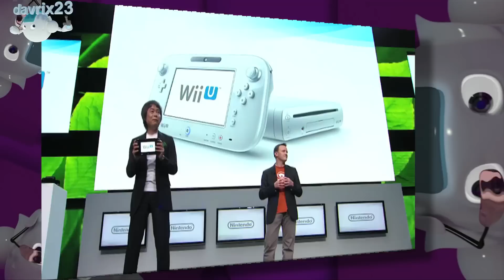Noticias | Splash Magazine Games | 12-06-2012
00:00 HALO 4, nuevas imágenes después del E3
02:14 FORZA HORIZON, nuevas imágenes tras el E3
03:15 FABLE THE JOURNEY, el nuevo spin off de FABLE con Kinect
04:37 La vida restante de XBOX360 según Microsoft
06:48 ZOMBEER, el nuevo juego de zombies "Español"
08:28 Los JUEGOS CONFIRMADOS de la nueva WII U
12:06 EPIC MICKEY 2: EL RETORNO DE DOS HÉROES ya tiene fecha oficial de salida en Europa
13:29 PIXAR llega a la saga "KINGDOM HEARTS"
15:09 SPLINTER CELL BLACKLIST listado para la nueva Nintendo WII U
16:35 MIYAMOTO habla sobre el nuevo THE LEGEND OF ZELDA para Nintendo WII U
19:06 El esperadísimo PRECIO DE NINTENDO WII U
21:13 Las nuevas especificaciones técnicas de PS4
24:13 El mejor juego del E3 "WATCHDOG"
25:35 Nuevas imágenes de PAPER MARIO STICKER STAR para N3DS
27:28 Nuevas imágenes de FINAL FANTASY III para PSP y PSVITA
28:49 Nueva ciudad del E3 2013